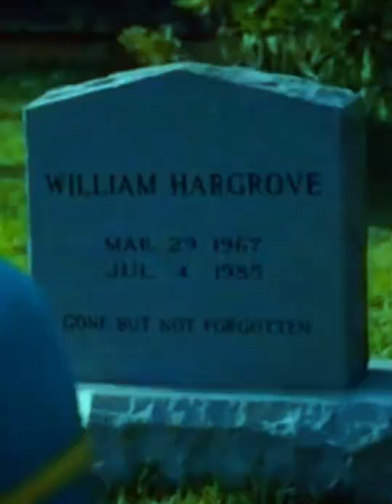he was right all along SoHer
hello! I’m SoHer, I make all sorts of interesting videos perfect for anyone to enjoy. I love art, books, and stranger things, so you’ll be seeing lot’s of content like that! along with vlogs, tutorials, and much, much more. シ

M U S I C:
song -
artist -

F A Q:
- Q: what editing software do i use?
- A: I use CapCut, InShot, and Alight Motion
- Q: what camera do i use to record?
- A: I actually use my iPhone to film... lol
- Q: do i do collabs?
- A: sadly no, currently I only do collabs with people I know.

A B O U T   M E:
- my birthday is January 31st.
- i love, love, love music. my music taste is really all over the place tho lol.
- im obsessed with queen
- i love stranger things, teen wolf, and maze runner.
- i love reading.
- my favorite color is purple.
- i do ballet!
- will byers is my comfort character ♡

F O L L O W  M E:
roblox - funnykat2009

S U B  G O A L:
- 100,000

M I L E S TO N E S:
100 views - ✔
500 views - ✔
750 views - ✔
1,000 views - ✔
2,500 views - ✔
5,000 views - ✔
10,000 views - ✔
50,000 views - ✔
100, 000 views - ✔
1 mil views - ✔THANK YOUUU
10 mil views - can we do it?